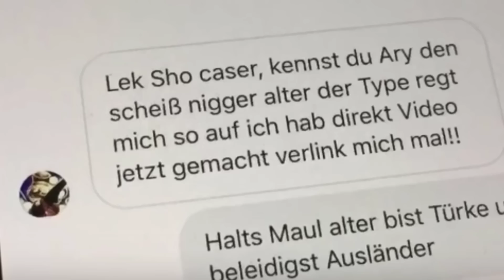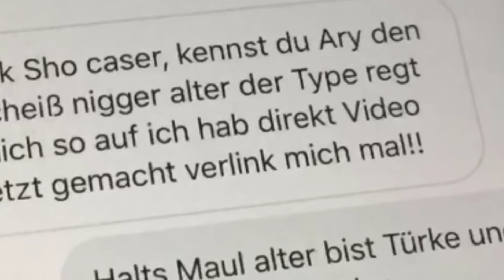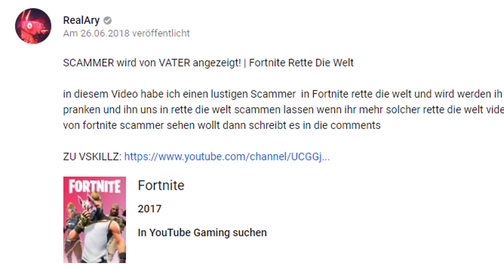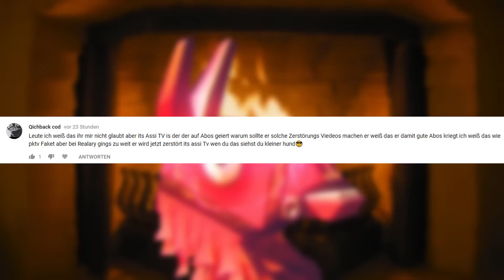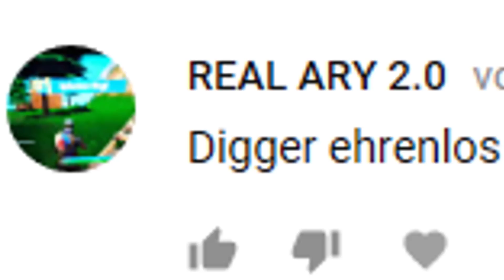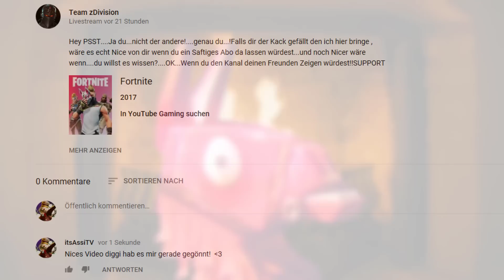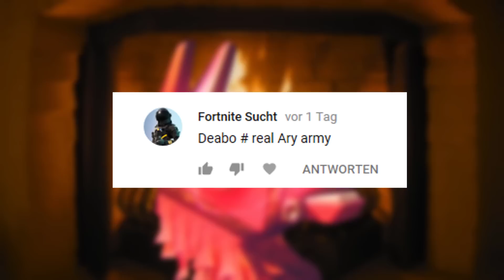Ich REAGIERE auf HATE-Kommentare von RealAry-Fans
Jegliche Beleidigungen oder Aussagen sind nur Sarkastisch und Satirisch gemeint.